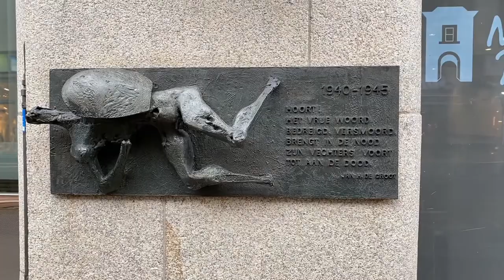Hart voor Den Haag/Groep de Mos | Dodenherdenking 2021 | Kranslegging door Frans H. van Papendrecht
Vandaag herdenken we alle Nederlandse oorlogsslachtoffers of omgekomenen sinds het uitbreken van de Tweede Wereldoorlog. Raadslid Frans Hoynck van Papendrecht legde een krans bij Het Vrije Woord. Vanavond om 20:00 zijn wij 2 minuten stil, u toch ook? Opdat wij nooit vergeten.